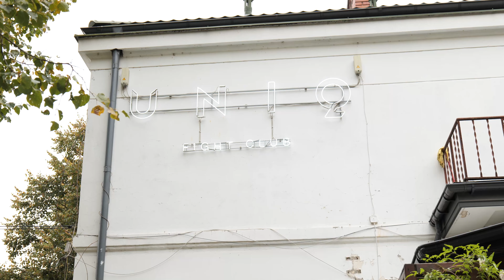CIĘTA GADKA Niklaus Lebron Barber - RADOSŁAW PACZUSKI KSW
Kolejnym gościem Ciętej Gadki Radosław Paczuski. Prawdziwy kot w sztukach walki. Były mistrz kilku federacji oraz w kilku stylach walki. Obecnie zawodnik KSW, trener oraz współwłaściciel @uniq_fight_club .  Prywatnie natomiast mój ziomal z czasów szkolnych.

ŚLEDŹCIE MOJEGO INSTAGRAMA 👇

 @ niklauslebronbarber

Music from Uppbeat (free for Creators!)